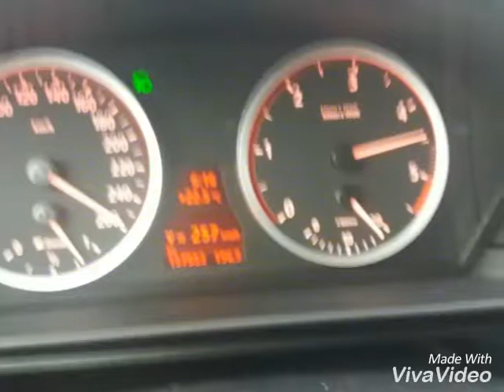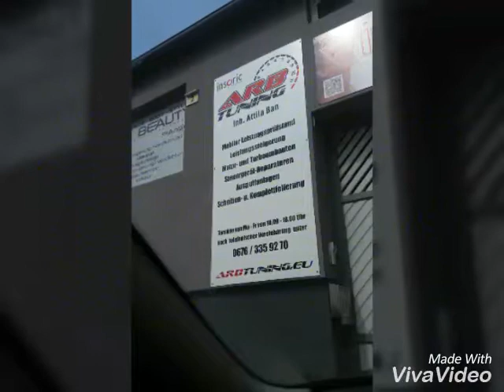Bmw e60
Bmw E60 napsakki